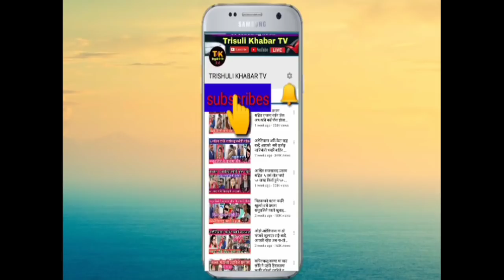छिटाे हेर्नुस साउदी,दुबै,कुबेत र कतार सरकारले नेपाली कामदार लाई १/१ महिनाको तलब राहत दिने भयो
मस्ते दर्सक बिन तपाइहरुलाइ हाम्रो च्यानल मा स्वागत छ यस्तै नया नया समचार र दुखत खबर हेर्नको लागि हाम्रो च्यानल लाई सस्क्राइब गर्नुहोला मन परे सक्दो शेर गर्नुहोला